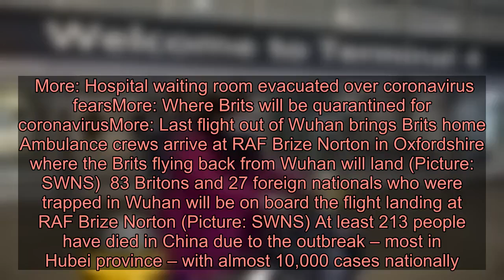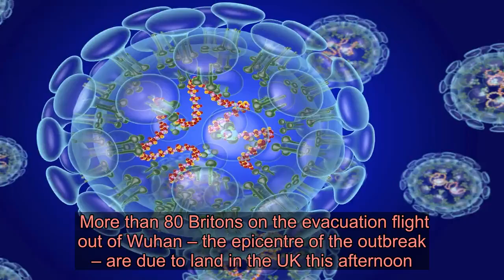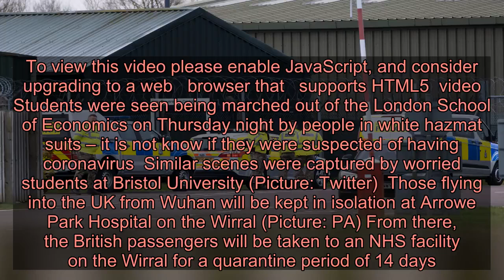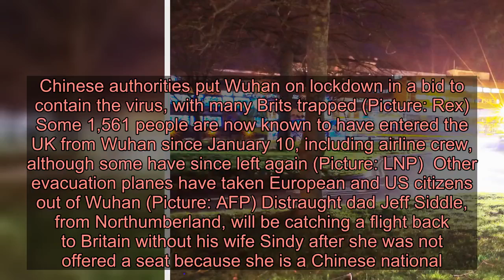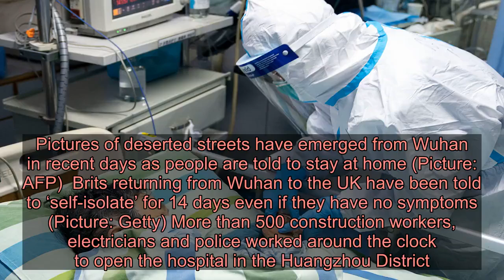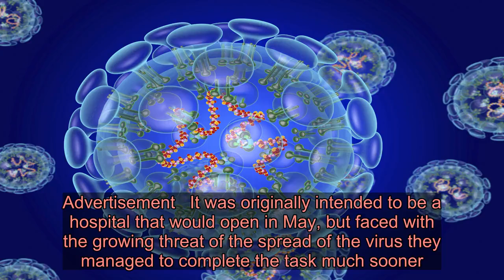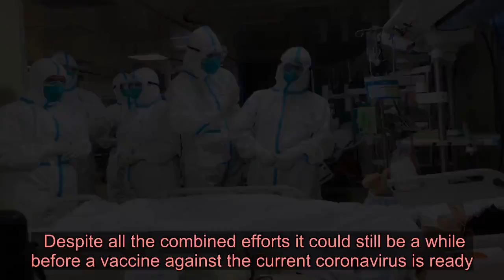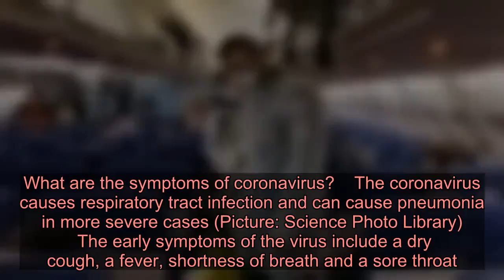Coronavirus arrives in UK as two people test positive for deadly disease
More than 200 people have died from coronavirus, all but one in Hubei province where the virus is believed to have originated (Picture: EPA) The first case of deadly coronavirus that has so far killed more than 200 people in China has been confirmed in the UK.  Two patients in England, who are members of the same family, have tested positive for the virus, Chief Medical Officer for England Professor Chris Whitty said.  The Department of Health has declined to say where in England the patients are from but it is understood they are being treated at a hospital in Newcastle.  In a statement, Mr Whitty said: ‘The patients are receiving specialist NHS care, and we are using tried and tested infection control procedures to prevent further spread of the virus.  ‘The NHS is extremely well-prepared and used to managing infections and we are already working rapidly to identify any contacts the patients had, to prevent further spread.  Advertisement   Advertisement   ‘We have been preparing for UK cases of novel coronavirus and we have robust infection control measures in place to respond immediately.  ‘We are continuing to work closely with the World Health Organization and the international community as the outbreak in China develops to ensure we are ready for all eventualities.’  Today, more than 80 British people will land in the UK from Wuhan, the central Chinese city considered to be the epicentre of the coronavirus outbreak.  More: Hospital waiting room evacuated over coronavirus fearsMore: Where Brits will be quarantined for coronavirusMore: Last flight out of Wuhan brings Brits home   Ambulance crews arrive at RAF Brize Norton in Oxfordshire where the Brits flying back from Wuhan will land (Picture: SWNS)  83 Britons and 27 foreign nationals who were trapped in Wuhan will be on board the flight landing at RAF Brize Norton (Picture: SWNS) At least 213 people have died in China due to the outbreak – most in Hubei province – with almost 10,000 cases nationally.  Last night, the World Health Organisation declared coronavirus a global health emergency  and confirmed there are now 98 cases in 18 countries outside China, eight involving human-to-human transmission in Germany, Japan, Vietnam and the US.  Following the announcement, British medical officers increased the risk level in the UK from low to moderate.  More than 80 Britons on the evacuation flight out of Wuhan – the epicentre of the outbreak – are due to land in the UK this afternoon.  After several delays, the flight – chartered by the Foreign and Commonwealth Office (FCO) – left China at 9.45am local time on Friday, carrying 83 Britons and 27 non-UK nationals, mostly from EU countries.  Advertisement   Advertisement   The flight is expected to arrive at the Brize Norton RAF base in Oxfordshire around 1pm, the FCO said in a statement.  To view this video please enable JavaScript, and consider upgrading to a web   browser that   supports HTML5  video   Students were seen being marched out of th